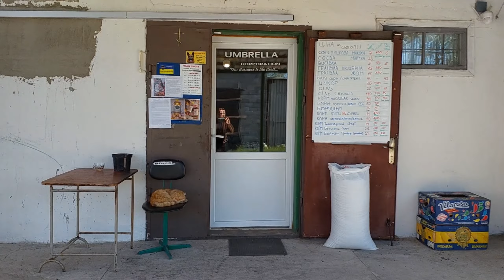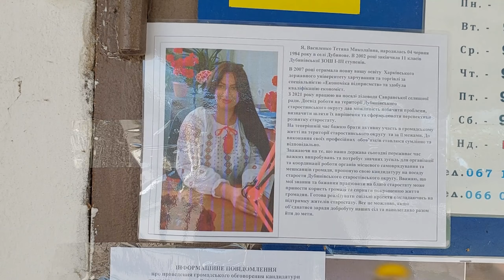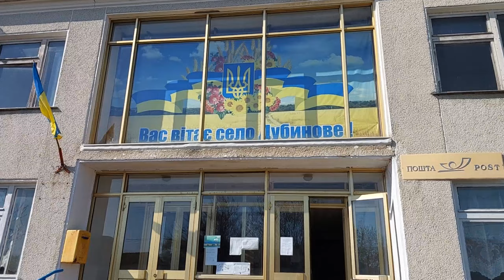Сільський марафон |Дім -робота та всі дороги ведуть на город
Цього разу влог з 2х днів ,коли робочі дні на олійниці ,залишається зовсім мало часу на домашній контент ,того монтую за два дні відео 😊
Все як завжди ,щорічний серіал з картоплею та городніми справами .
Ви вже картоплю посадили?

Музика: Da Funk
Музикант: Not The King